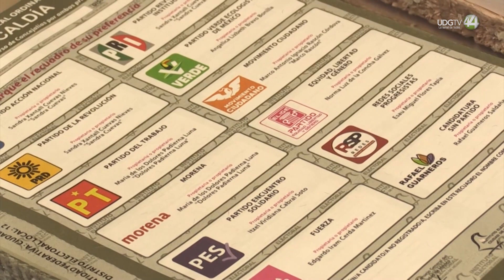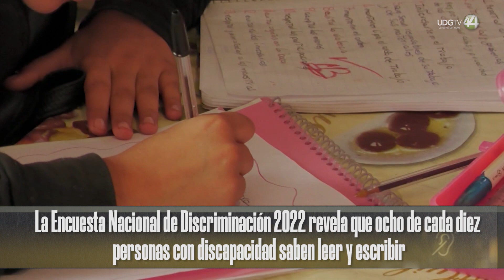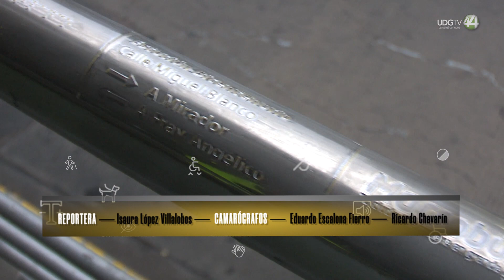Tabús vencidos: La discapacidad no es un freno | Parte II: Boletas incluyentes: reto para 2024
En un mundo democrático, aún las personas con discapacidad mantienen una lucha para que se reconozcan sus derechos político-electorales y que sus decisiones sean tomadas en cuenta en las políticas públicas.